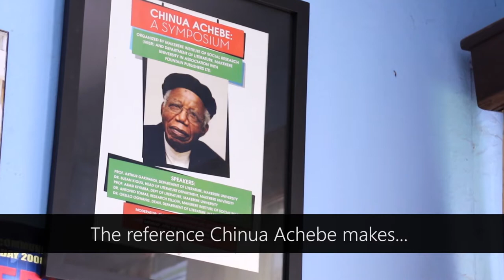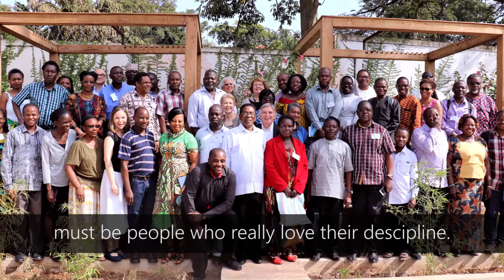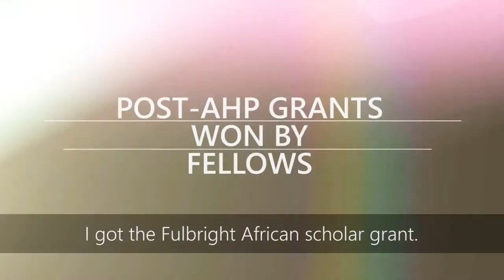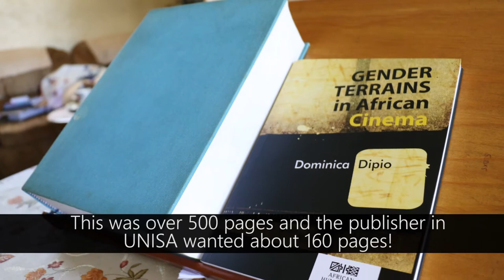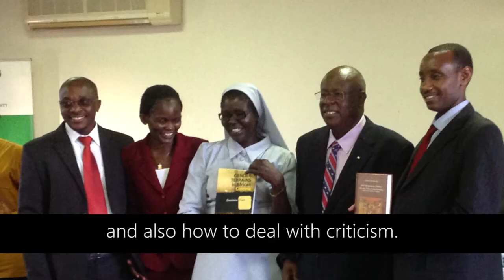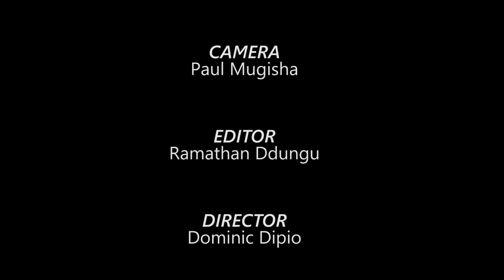The Changing Landscape of the Humanities in Uganda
This project is the first video from Uganda in the series of the African Humanities Program’s initiative to create short video-documentaries that speak about AHP’s legacy in the countries of Africa we have been supporting since 2008.

Special thanks to Professor Dominica Dipio for coordinating the production of this video.

About AHP: The African Humanities Program (AHP) seeks to reinvigorate the humanities in Africa through fellowship competitions and related activities in Ghana, Nigeria, South Africa, Tanzania, and Uganda. In partnership with the Carnegie Corporation of New York, which has generously provided funding, AHP offers African scholars an integrated set of opportunities to develop individual capacities and to promote formation of scholarly networks. The African Humanities Program supports the Carnegie Corporation’s efforts to develop and retain African academics at universities in Africa.